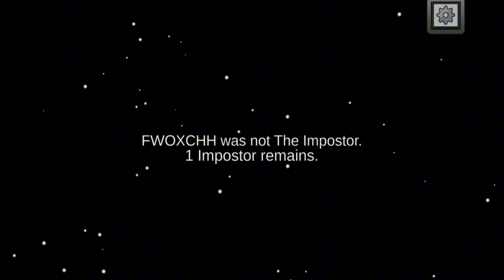AMONG US WITH DA Worst Crewmates | FUNNY MOMNETS | SEEOXCH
Friends channel - ​⁠@kepahh @Xixified

Socials
-TTK:fwoxch

Hashtags^